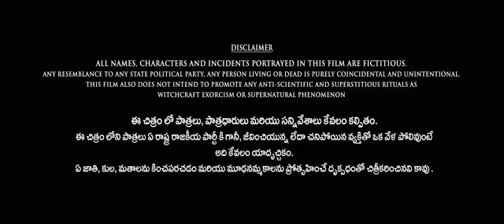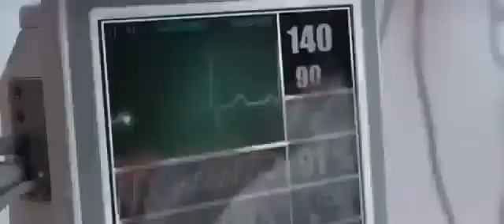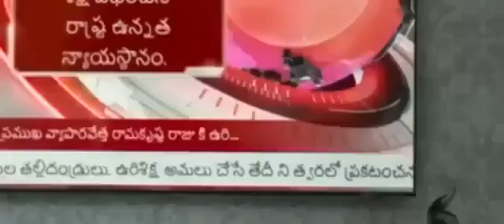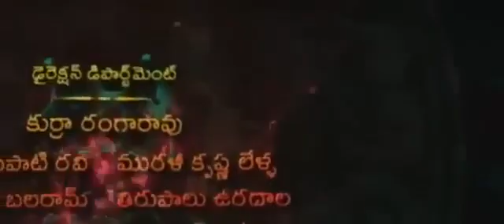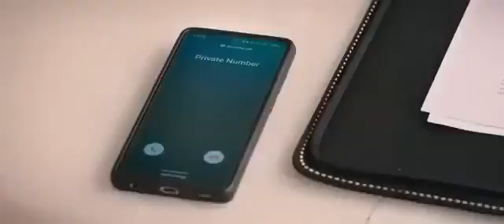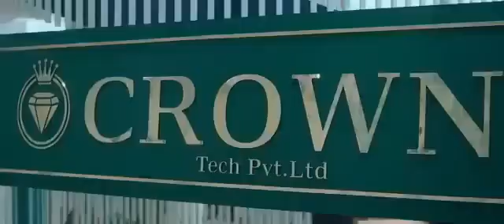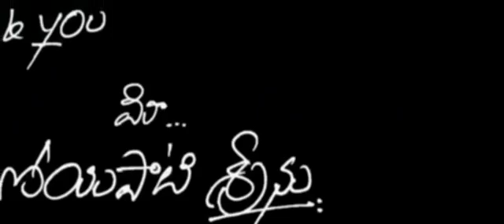sakanda new south indian hindi dubbed action movie